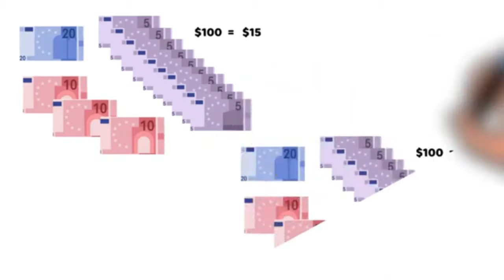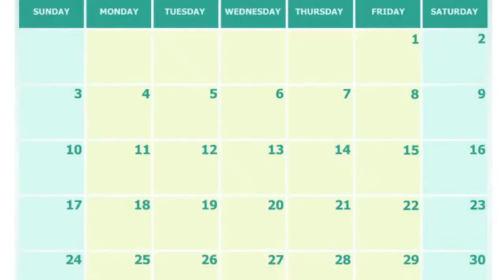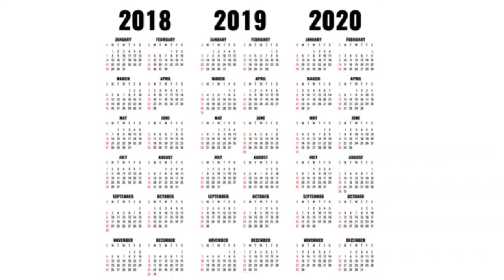MISIONERO 24 DE ABRIL 2021 "DINERO ROBADO" CON MARIANA PEREZ DESDE NOGALES,SONORA MGJDAR180421MEXICO